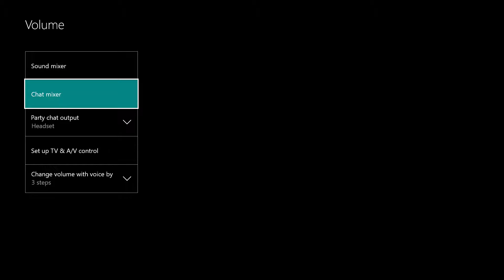Road to a Better Record – S1 Ep. 39 – Calm